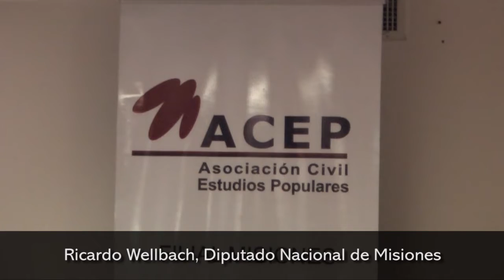Ricardo Wellbach Diputado Nacional de Misiones